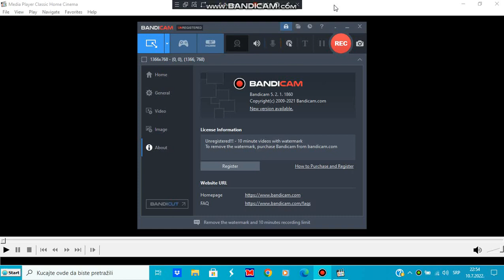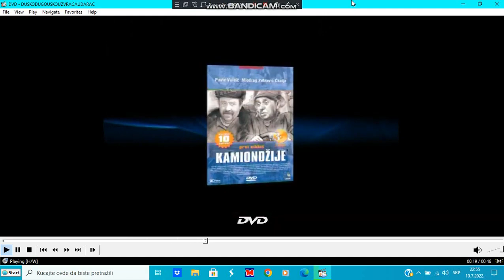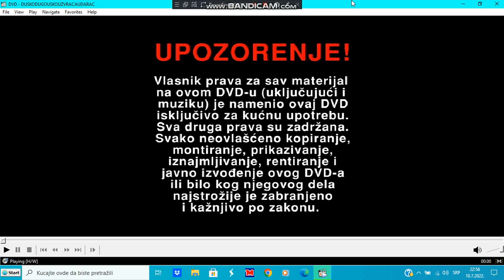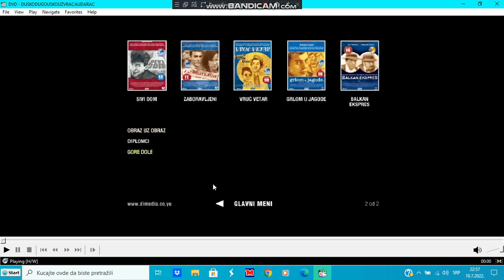Opening to Duško Dugouško Uzvraća Udarac (dvd, srb)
Pronasao sa sad obrisanog Milan Stojanovic kanala. Izdavac ovog diska je Dimedia.
Lista:
1. Dimedia dvd reklama
2. Dimedia dvd reklama 2
3. Dimedia dvd reklama 3
4. Dusko dugusko uzvraca udarac dvd menu
5. Pocetak Duska Dugouska